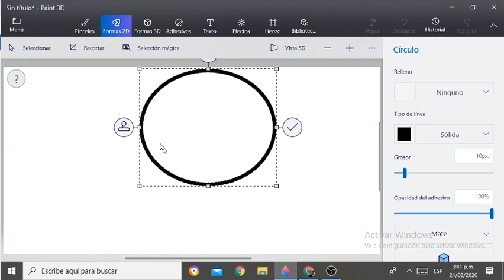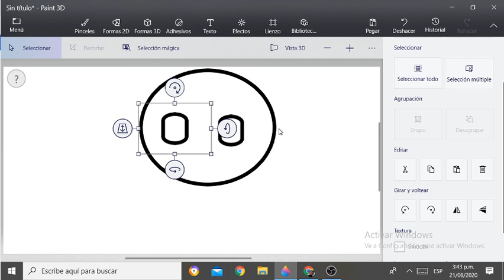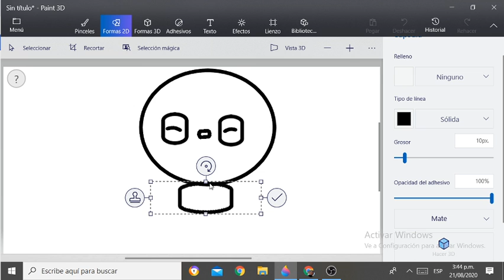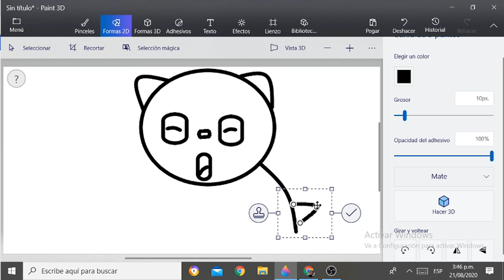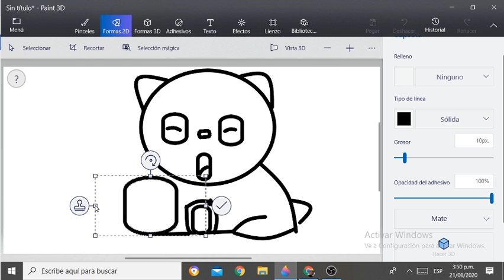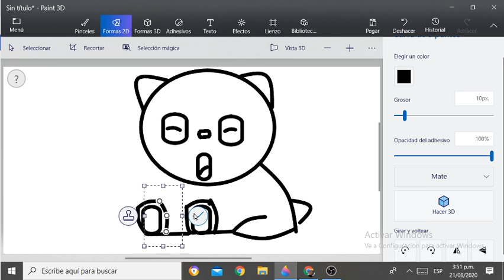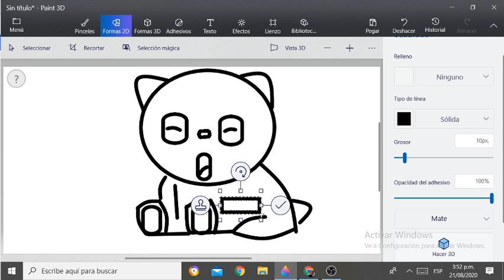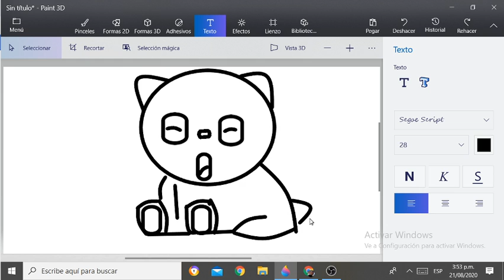dibujamos un panda en paint 3d